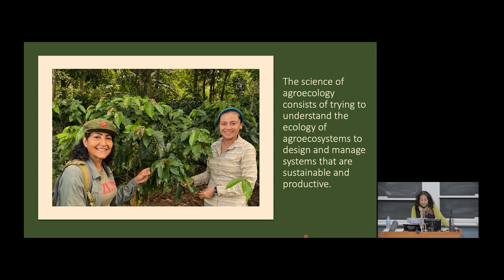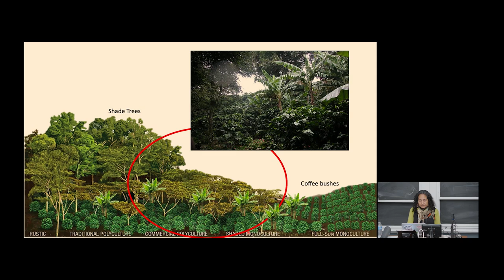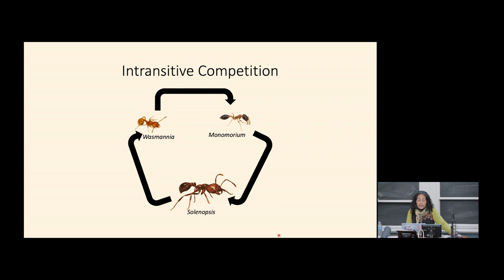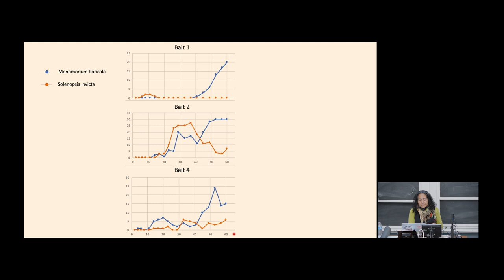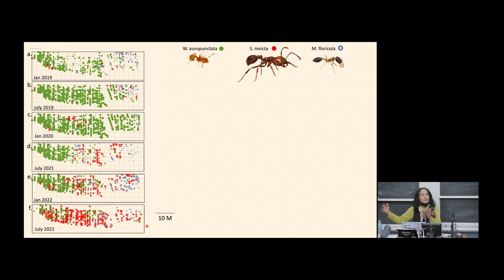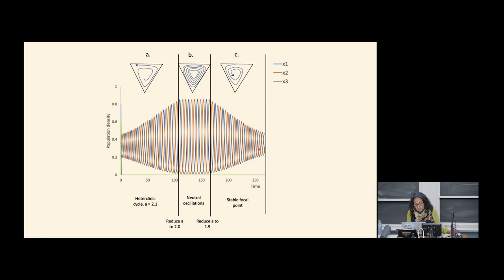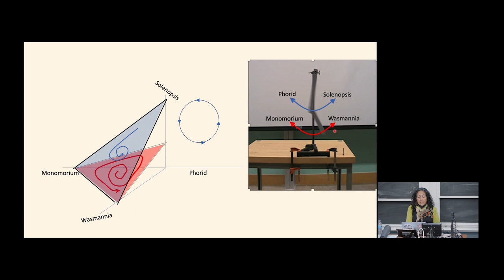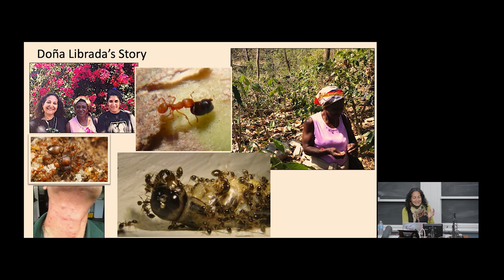Storer Lectureship feat. Ivette Perfecto, University of Michigan | March 16, 2023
The Tracy and Ruth Storer Lectureship in the Life Sciences Presents "Using Natural History to Understand Tropical Agroecosystems (Peer Lecture)"

Ivette Perfecto is the James E. Crowfoot Collegiate Professor of Environmental Justice. Her research focuses on biodiversity and arthropod-mediated ecosystem services in rural and urban agriculture. She also works on spatial ecology of the coffee agroecosystem and is interested more broadly in the links between small-scale sustainable agriculture, biodiversity and food sovereignty. She is the co-author of four books, Breakfast of Biodiversity, Nature’s Matrix: Linking Agriculture, Conservation and Food Sovereignty, and Coffee Agroecology, and Ecological Complexity and Agroecology.